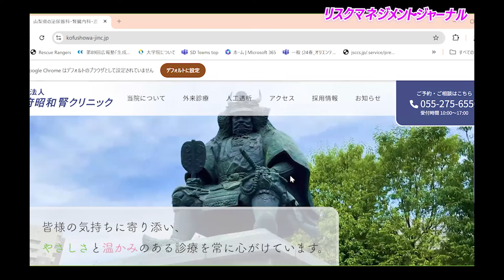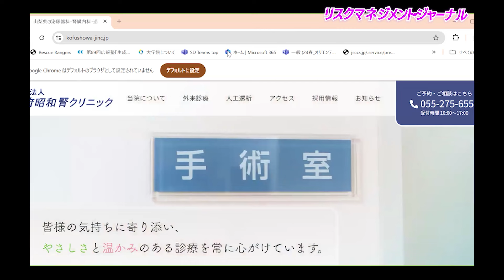『井上院長のクリニック組織変革 ー盲点はスタッフ目線だったー』RM・ジャーナル 第３０３回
ゲスト　：医療法人甲府昭和腎クリニック
理事長兼院長
井上　浩伸氏
司会　　：RMCA副理事長／広報コンサルタント　石川慶子氏

‹リスクマネジメント・ジャーナルのテーマ›
リスクマネジメントに関するその時々に起こった様々な事柄を一つのテーマに絞って危機管理の視点から解説

‹レギュラー司会兼出演›
・石川慶子理事／広報コンサルタント